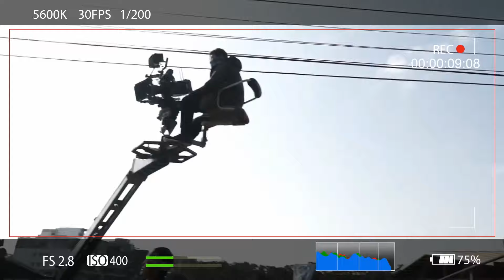《勞動之王》吐不完的怡晨